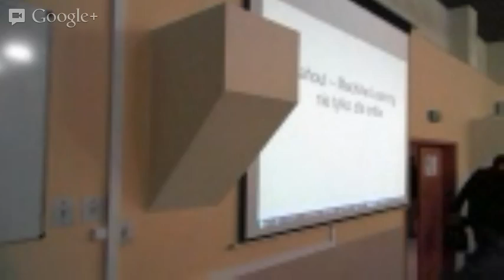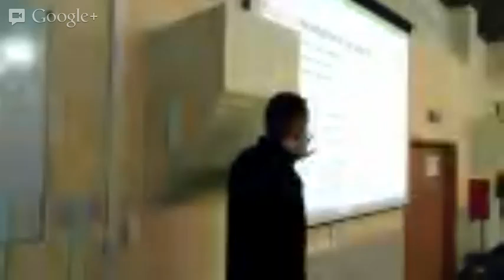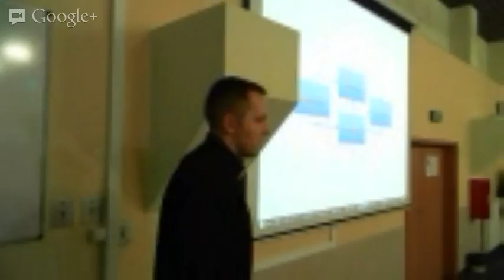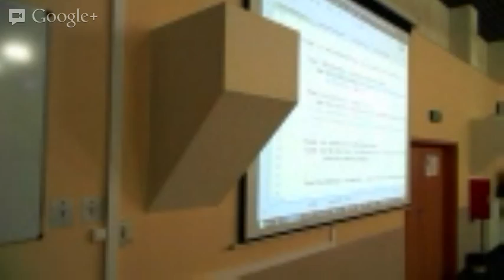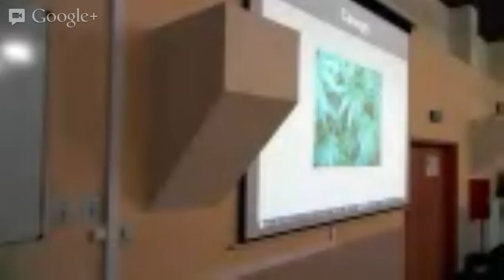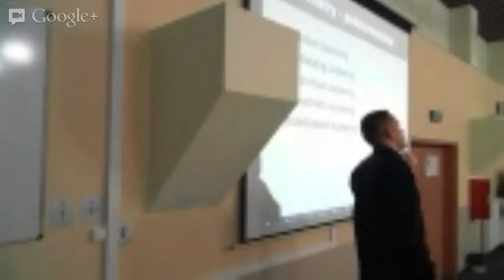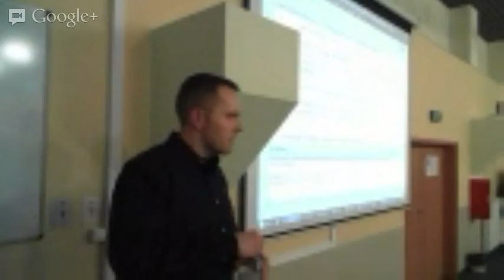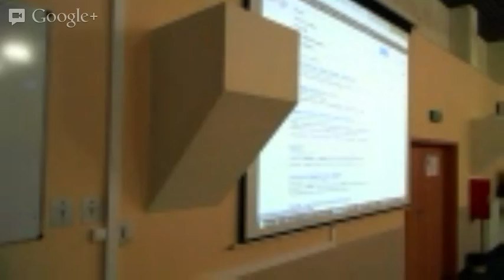Apache Mahout - Machine Learning Nie Tylko Dla Orłów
Paweł Włodarski opowiada o bilbiotece Apache Mahout. Machine learning to dziedzina, dzięki której Amazon jest w stanie sugerować ciekawe produkty a gmail potrafi wykrywać maile z propozycjami przedłużania różnych części ciała. Projekt Mahout buduje przystępną abstrakcję, która ukrywa złożoność matematyczną i pozwala nam wprowadzić małym kosztem nowy wymiar inteligencji do naszych aplikacji.